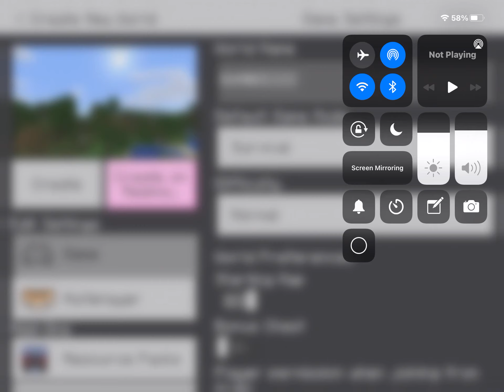Starting my GUMBEEZZZsmp #1